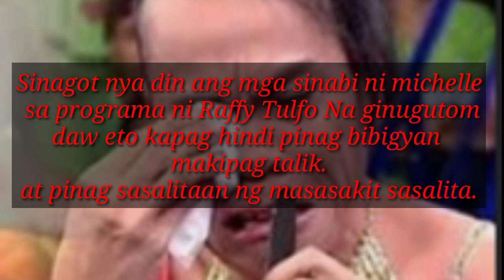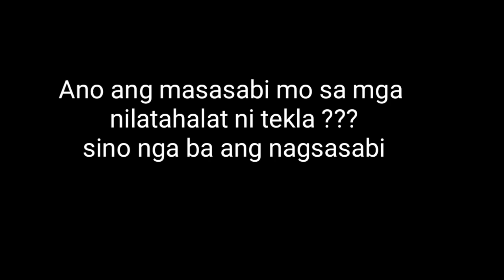SUPER TEKLA NINILAHAD ANG LAHAT SA GMA NEWS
Sumagot na ang nasabing komedyante patungkol sasa akosasyon sa kanya ng ka live in partner na si michelle.

Tekla new
Tekla sa balita
Tekla sa tulfo
Tulfo and tekla part 3 4 5